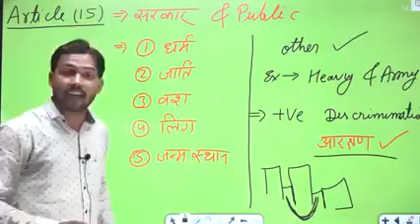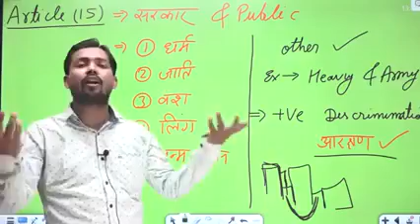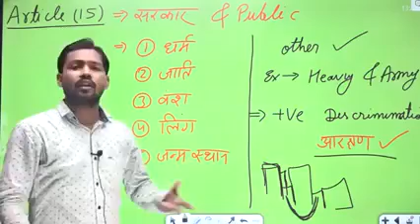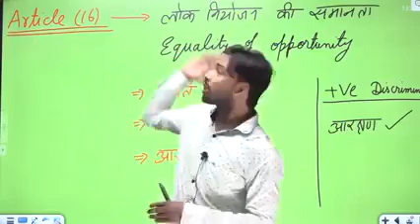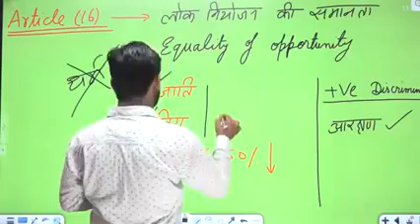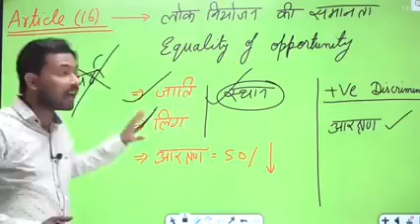खान सर पटना धर्म जाति hindi reservation topic answer